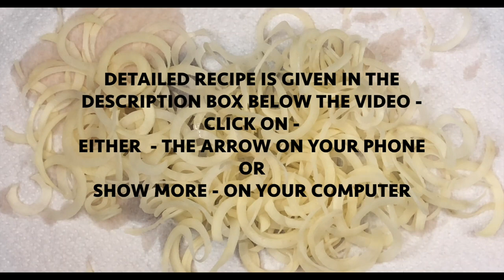Potato and Nut Mix Snacks in Air-Fryer / Air fried Aloo Namkeen farali Chivda Potato Mixture Recipe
Air fried Curly Potato & Nut Snacks / fresh Aloo Namkeen / farali Chivda / Potato Mixture / Chivda recipe is quick easy & minimum oil, fun recipe!
Ingredients:
2 cups spiralized potatoes
3 tablespoons oil
1 tablespoon sesame seeds
21/2 tablespoons cashews
1 tablespoon almond slits
1 tablespoon raisins
1 /2 teaspoon turmeric powder
1/2 teaspoon red chili powder
1/2 teaspoon Chaat masala
1/8 teaspoon dried mango powder (Aamchur)
2 teaspoons sugar

Directions:
1. Peel & spiralize potato. Soak in water & towel dry.
2. In a microwave safe bowl, add oil, sesame seeds & almond slits. Microwave for 2 minutes on high.
3. After 2 minutes, take out & add turmeric , red chili, coat masala, Dried mango powder (Aamchur), salt, sugar & raisins. Stir well.
4. Re-heat Air-fryer at 350 degrees for 5 minutes
5. Add spiralized potatoes in air-fryer basket.
6. Turn Air-fryer on at 350 degrees for 10 minutes.
7. Take out curly fried & add spiced oil prepared ahead. Mix well & Enjoy!